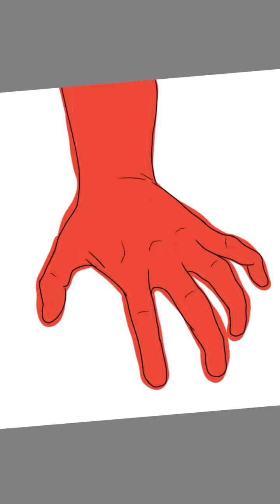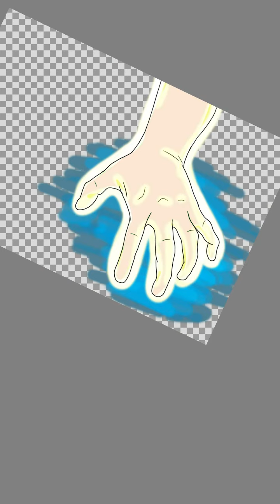More Colorful Stuff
So basically this was supposed to Spiderman's hand but creativity took over whoops